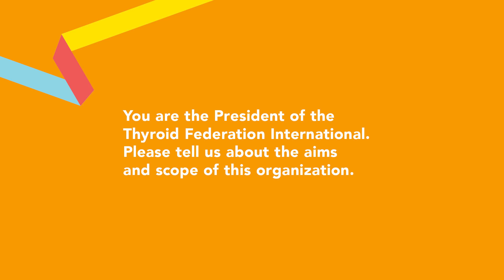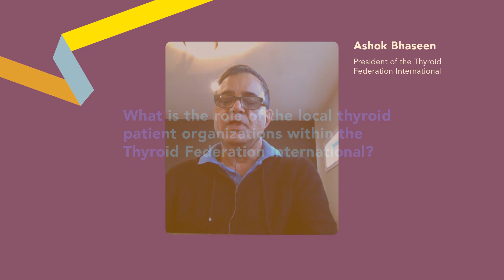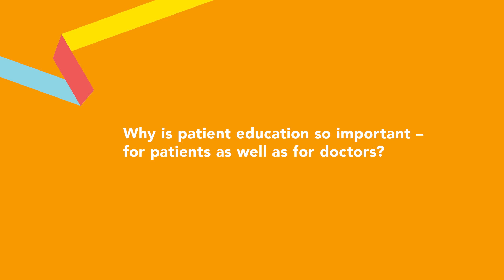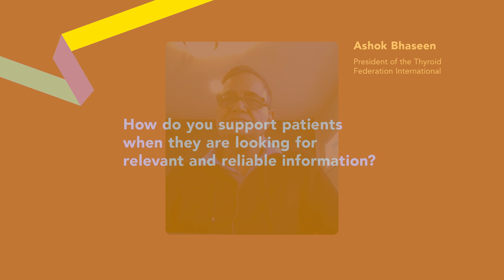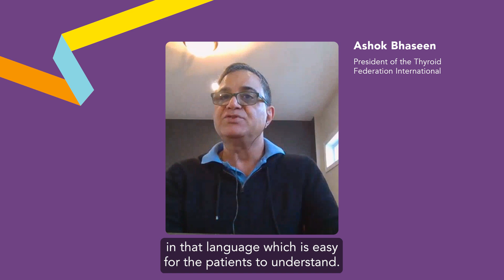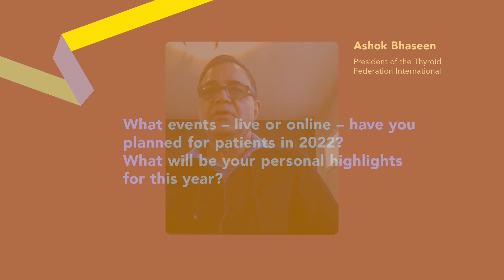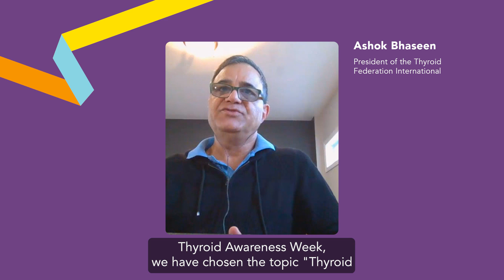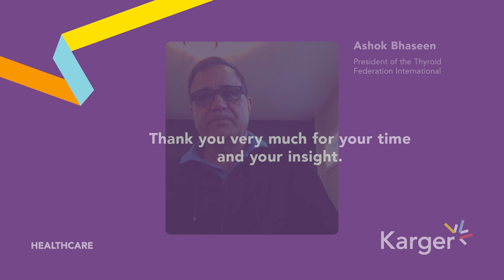Thyroid Disease Awareness Month January 2022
We spoke to Ashok Bhaseen, President of the Thyroid Federation International about the aims and scope of this organization, patient education and events 2022.
0:00 - Intro
0:10 - You are the president of the Thyroid Federation International. Please tell us about the aims and scope of this organization.
1:40 - What is the role of the local thyroid patient organizations within the Thyroid Federation International?
2:30 - Why is patient education so important – for patients as well as for doctors?
3:49 - How do you support patients when they are looking for relevant and reliable information?
5:50 - What events – live or online – have you planned for patients in 2022? What will be your personal highlights for this year?